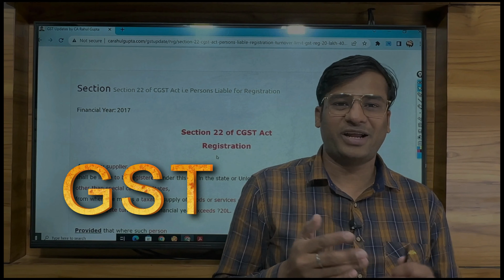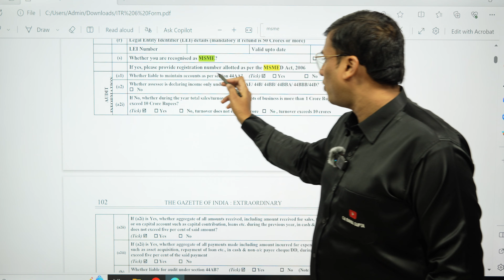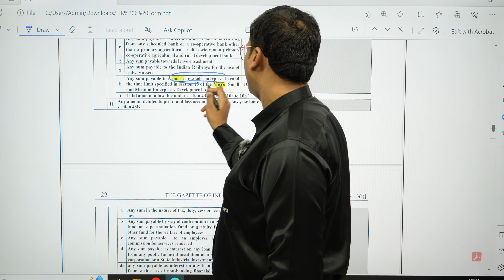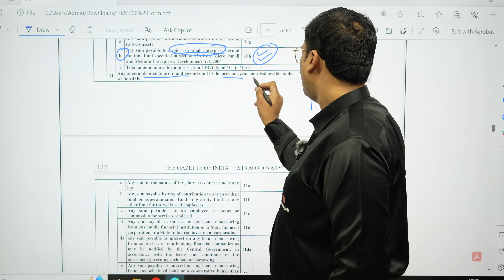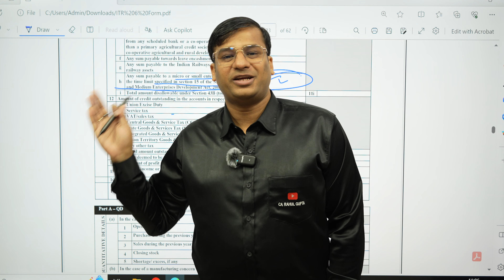MSME 45 days incorporated in ITR forms || What is new in ITR forms? || ITR forms New Update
Dear All,

In this Video we discussed about the new updates in ITR forms
to understand properly kindly watch the video till end for more details :-

Who is a MSME and what is MSME Turnover Limit
Changes in new Income Tax Return (ITR) forms you should know about

Who is Micro Enterprise
Who is Small Enterprise
Who is  Medium Enterprise
What is new in ITR forms?
What is the new section for filing of return?
What is new in income tax portal?
आईटीआर फॉर्म में नया क्या है?

News relating to MSME 45 days rule

What is Turnover Limit or Investment Limit of Micro Enterprise
What is Turnover Limit or Investment Limit of Small Enterprise
What is Turnover Limit or Investment Limit of Medium Enterprise

A MSME is one which has following sales and investment in business,

Particulars    Turnover/Sales          Investment
Micro                  0-5 Cr                            0-1 Cr
Small                 5-50 Cr                          1-10 Cr
Medium            50-250 Cr                      10-50 Cr

A MSME Will stand benefitted with this provision as their payments will be released within 45 days.

Apply Udhyog Aadhar to take benefits of Section 43B of Income Tax Act

MSME-45days

MSME Benefit
Budget 2023
Mandatory Payment within 45 Days
Section 43B

What is MSME 45 days payment clause?
What is Section 43B of Income Tax Act for MSME?
Is MSME notification for payment within 45 days?
What happens if not paid to MSME within 45 days?

Is MSME paid within 45 days?
How many days credit period can MSMEs get?
What is the credit period for MSME vendors?
What is the interest on delay payment to MSME?

Specified companies should file Form MSME-1 when payments are due to MSME for more than 45 days from the date of acceptance of the services or goods, along with the reason for its delay. Specified companies are companies-

That have obtained goods or services from the MSME.
Whose payments to the MSMEs exceed 45 days from the date of acceptance or deemed acceptance of the goods or services.

Who is classified as MSME?
What defines an MSME?
What are MSME examples?
एमएसएमई क्या परिभाषित करता है?
What is meant by MSME?
What are the types of MSME?
What does MSME mean?
Who is eligible under MSME?
What is MSME and its benefits?
एमएसएमई का मतलब क्या होता है?

Udhyam Number incorporated in ITR

ITR new form mei MSME No dalna hai mandatory
ITR new form mei Udhyam No dalna hai mandatory

What is the 45 days credit period for MSME?
What is the time limit for filing MSME return?
What is the MSME Form 1 initial return?
Is it compulsory to file MSME 1?

Thanks & Regards
CA Rahul Gupta